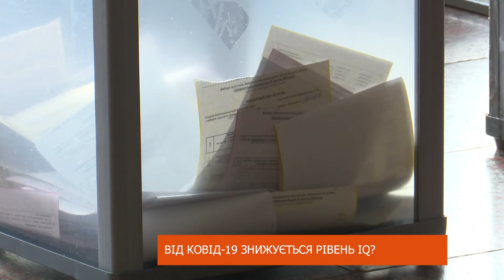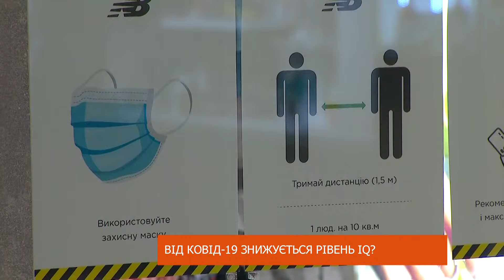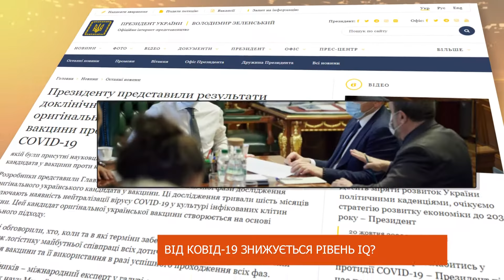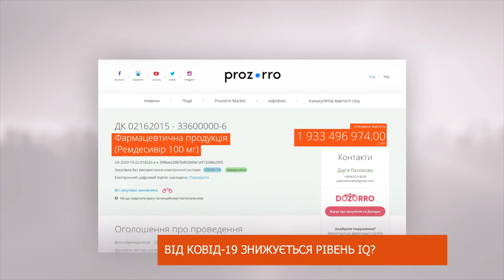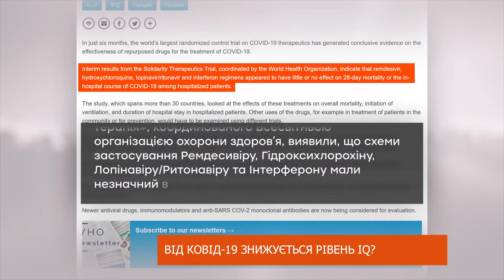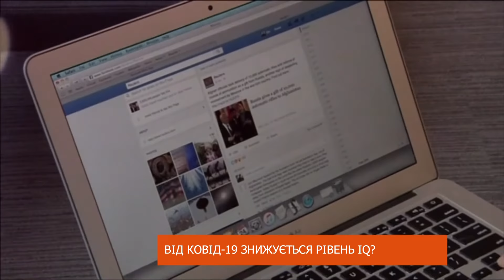PROSMOTR COVID DGST 26 10